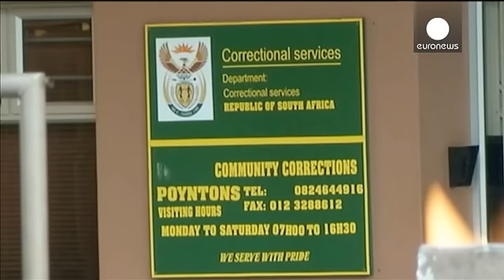Ποικίλες αντιδράσεις για την αποφυλάκιση του Όσκαρ Πιστόριους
Το βράδυ της Δευτέρας κι όχι την Τρίτη, όπως αρχικώς ήταν προγραμματισμένο, αποφυλακίστηκε τελικά ο παραολυμπιονίκης Όσκαρ Πιστόριους.

Διασφαλίστηκε έτσι ότι δεν θα υπήρχε τηλεοπτική κάλυψη του γεγονότος.

Ο Πιστόριους εκτίει από εδώ και στο εξής την ποινή του σε κατ' οίκον περιορισμό.

Βρίσκεται στο σπίτι του θείου του Άρνολντ, σε ένα πλούσιο προάστιο της Πρετόρια.

«Είναι πολύ σημαντικό για την οικογένεια να τονίσει ότι η ποινή του Όσκαρ δεν έχει μειωθεί. Απλά εισέρχεται στην επόμενη φάση της…